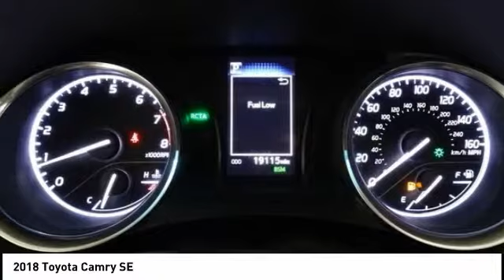2018 Toyota Camry Cedar Falls IA TT30007A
2018 Toyota Camry SE